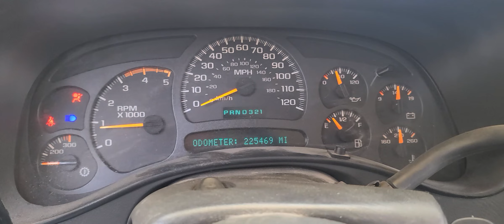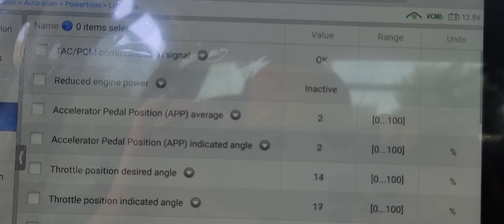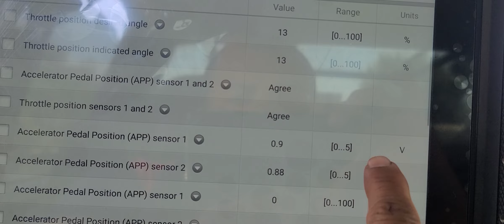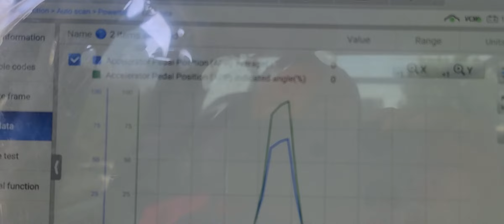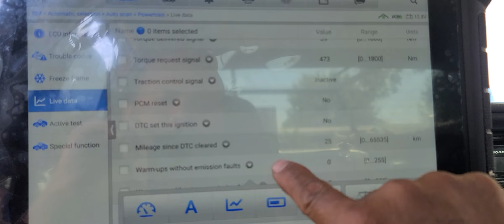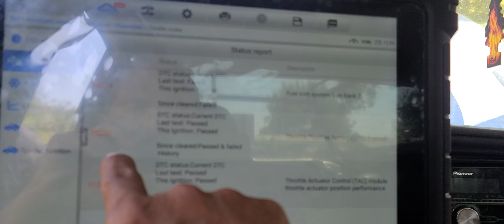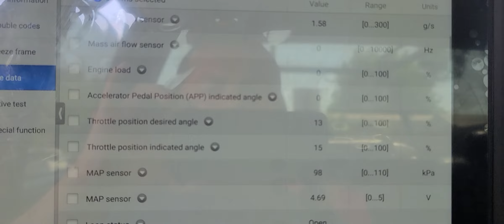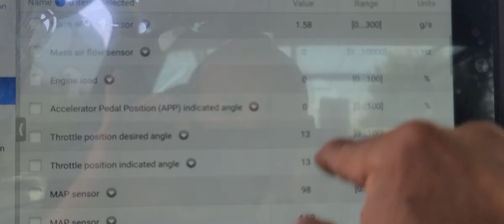diagnosis codes p1516 throttle actuator control parte # 2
diagnosis  codes p1516  throttle actuator control  parte chevi silverado 6.6